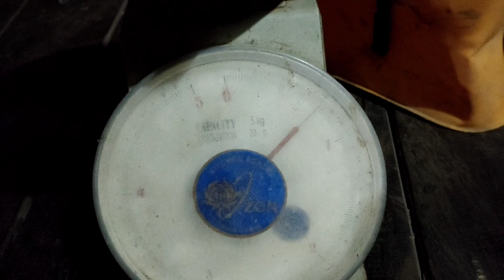SAMBARAN DAHSYAT Gabus BESAR‼️ Bikin benang PE Menjerit ❗CASTING GABUS BESAR DI RAWA HUTAN TUA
Asallamualaikum wrwb..
Semoga sehat selau dan rezeki lancar ya kawan
Dalam channel JALIAN FISHING kami berbagi keseruan kegiatan mancing, casting gabus, casting hampala, mancing baung, fishing camp dan kegiatan lainnya yang berkaitan dengan menangkap ikan. Ikuti terus kegiatan kami semoga terhibur
Untuk castinf gabus saya menggunakan peralatan
Berikut ini joran daido Trisula 20 lbs dan Daido toman 12 lbs untuk cadangan, rel menggunakan merk savoy dan maruti, jika jumpa spot mendukung saya pakai umpan casting gabus rekomendasi dari om BOLLON3S, JAWS MRA, jaws boyteb, untuk spot semak ya pakai berbagai jenis solf frog, benang saya pakai ukuran pe 1,5 merk piranha leader ukuran 60 lbs dari kenzi. Camera utama samsung galaxy A52, camera zoom sony hdr cx 405 dipakai kalau lagi rajin hehe.

Channel inspirasi saya
Gondrong labanan
Bollon 3s
Aan petak hd
Putra tambusai
Angler 2001
Balam hunter
Banyak lagi...

Terimakasih kawan udah berkunjung jalian fishing semoga kawan kawan sehat dan bahagia selalu...amin

Casting ikan Gabus
Casting ikan gabus monster
Casting ikan Gabus Babon
Casting ikan Gabus besar